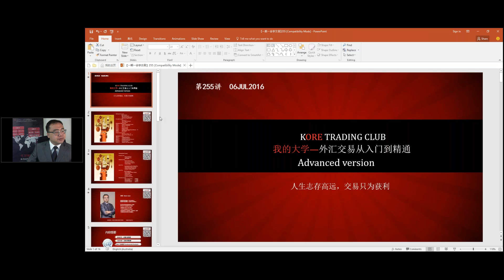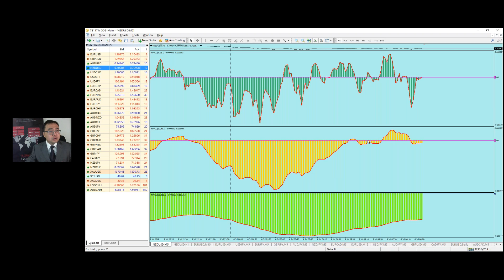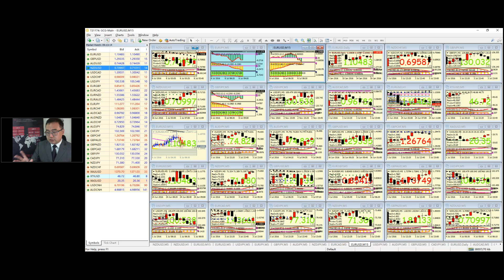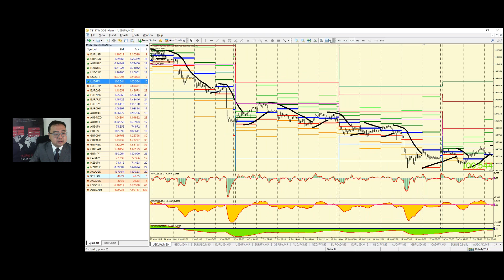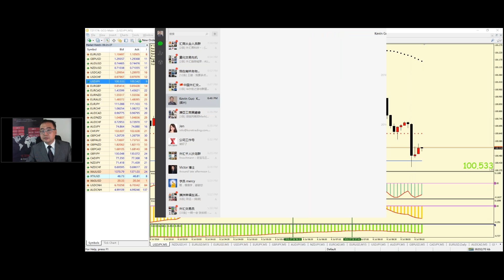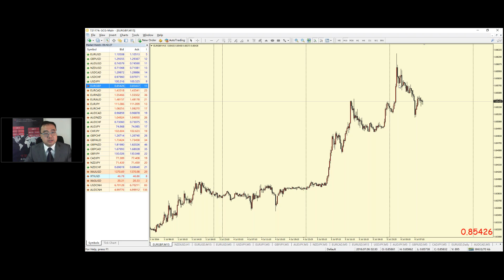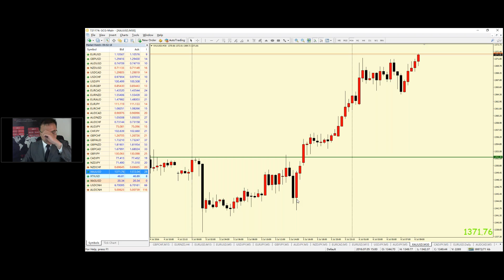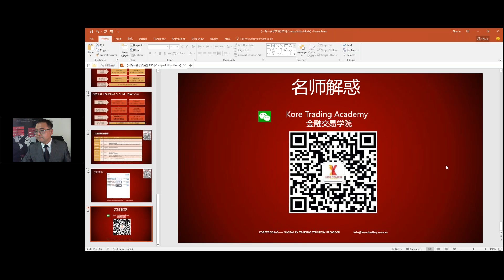【KT交易俱乐部】每日交易指引 2016.07.06